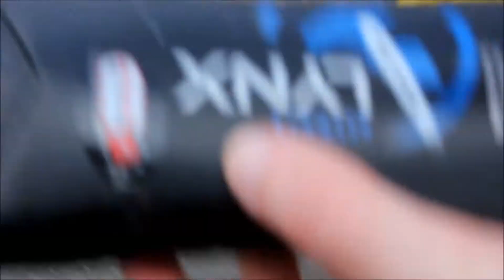INTERRUPTIONS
Mine and Ellen Welsh's Life Work Art collaboration; critiquing the conventions of public space and questioning the accuracy of museum archives.